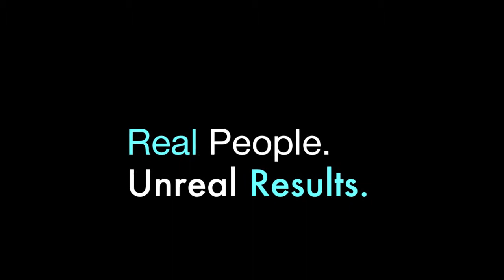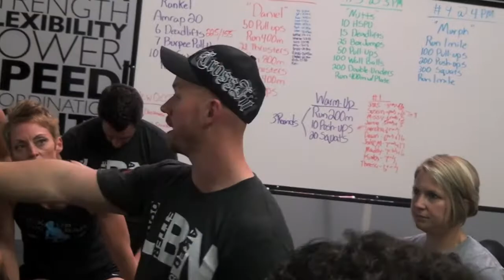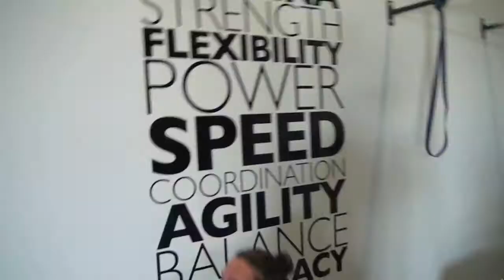QCCF Version 2.0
This is a Video I made for my QCCF family.  I am so proud to be a part of such a great community.  You guys rock !!